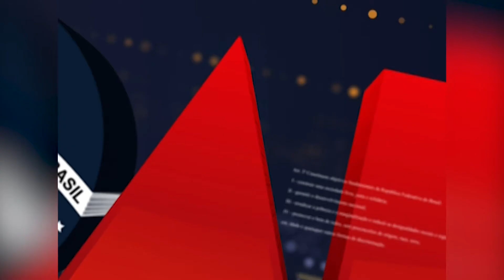Programa OAB Entrevista 82 - 22/12/2020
Acompanhe a edição especial do Programa OAB Entrevista, exibido na TV Justiça, e fique por dentro dos últimos acontecimentos da OAB Nacional.